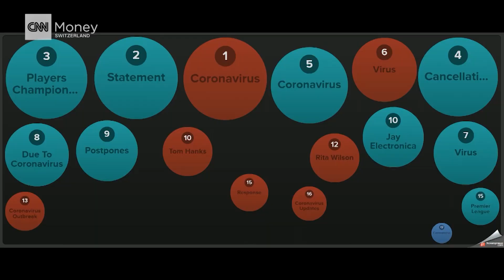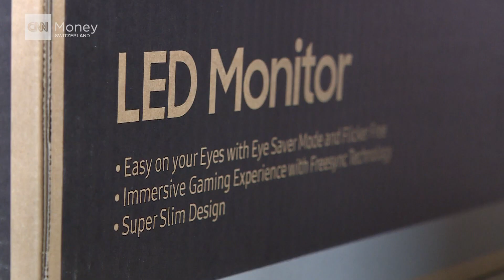Working from home during the coronavirus pandemic in Switzerland – Water cooler talk with AM & TK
Schools in Switzerland are closed, border controls are back, and working from home is the new normal for the foreseeable future. Tanya König and Ana Maria Montero break it down in this week’s social media wrap-up.